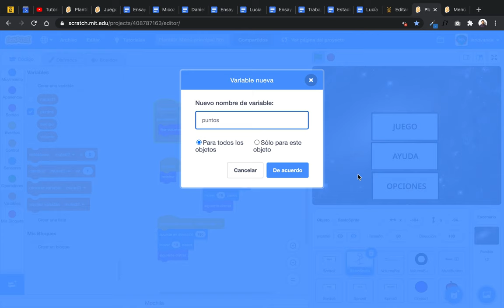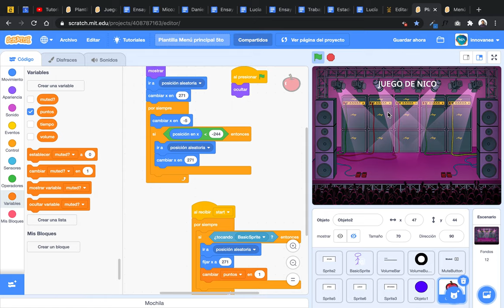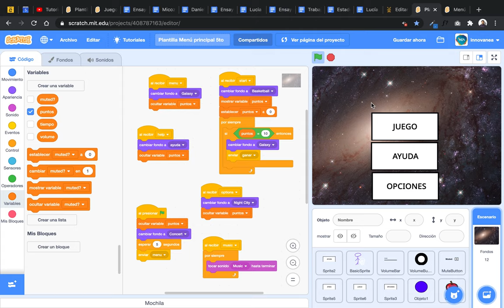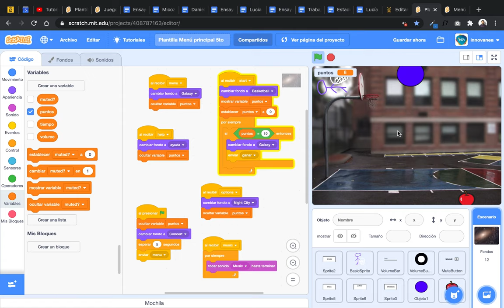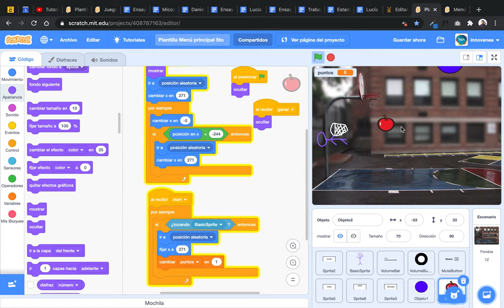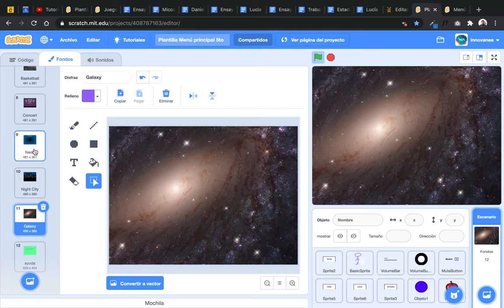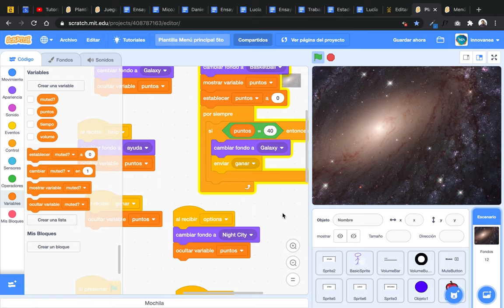INNOVANEA_Tutorial de puntaje y Pantalla final en Scratch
InnovaNEA _
INNOVANEA_ Tutorial cambio de escenarios en Scratch

CONTADOR DE PUNTOS Y PANTALLA FINAL DEL JUEGO
La colisión entre el personaje y ciertos objetos van a sumar puntos en nuestro juego, y dejar pasar otros objetos va a restar puntos (o no), y eso está explicado en este video. Se explica también cómo agregar una pantalla final en nuestro juego una vez que se llega a una cierta cantidad de puntos.